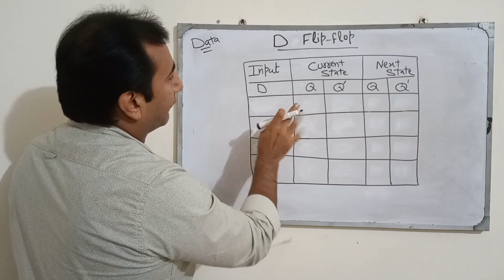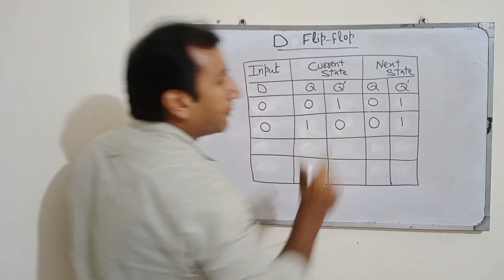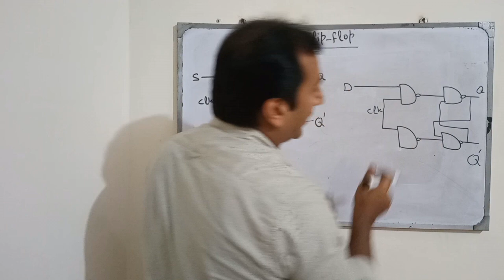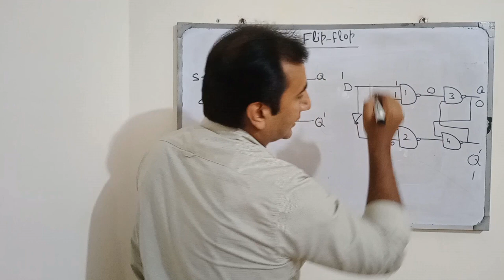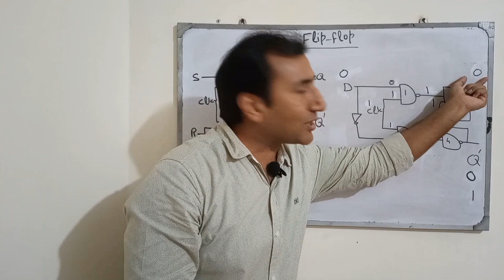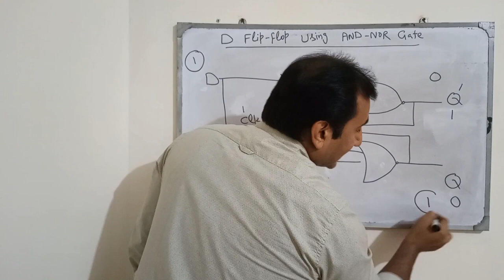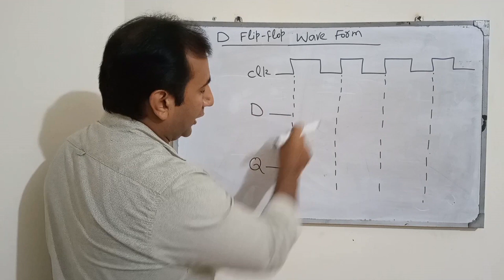D Flip Flop (Full Implementation with Wave Form) in Urdu/Hindi||Truth Table||Digital Logic & Design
In this video, We will learn about D flipflop, Its truth table and circuit diagram with NAND Gate and AND-NOR Gate.
D Flip Flop, D Flip-Flop, Introduction to D Flip Flop, Introduction to D Flip-Flop, D-Type Flip Flop, D flip-flop with circuit diagram, D flip-flop in hindi, D flip-flop in urdu,